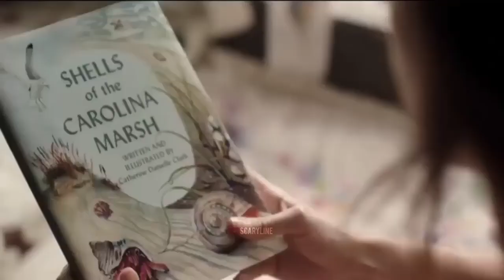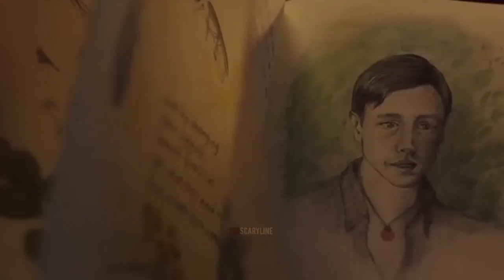18+ where the crawdads sing | sub indo (subagja)